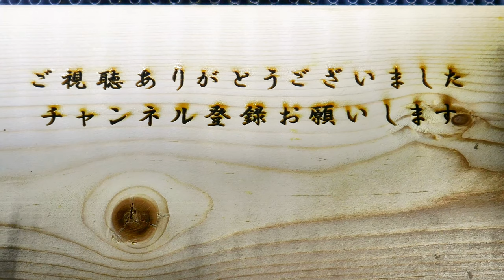枯葉を食べるヒメクダマキモドキ（栗の木）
栗の木の枯れた葉を食べるヒメクダマキモドキを撮影してみました。
普通青い葉を食べそうなものですが何故か枯れた葉をモグモグと食べていました。